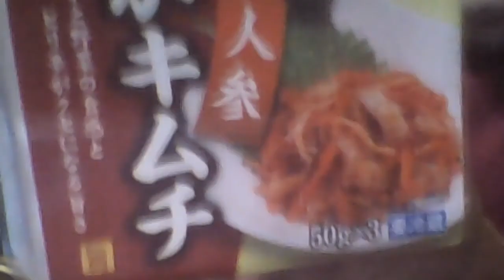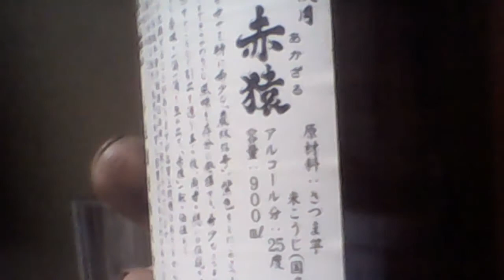街の灯り カツヒコの生存確認 2017 08 25 01 08 12